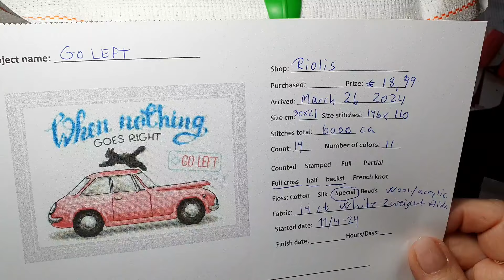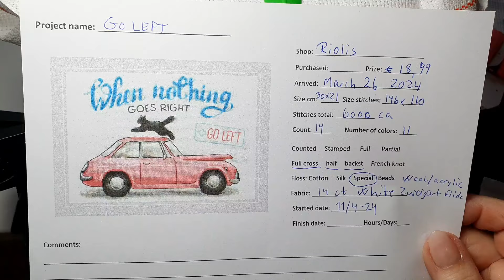STITCH WITH ME | Riolis cross stitch | 14 ct counted | Go left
Links:
Go left, Etsy

RANDOM75